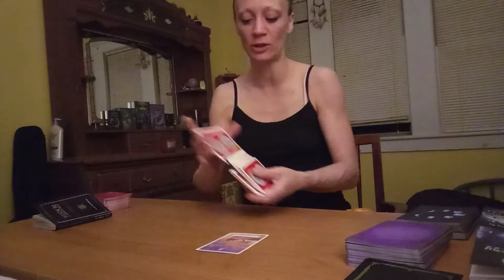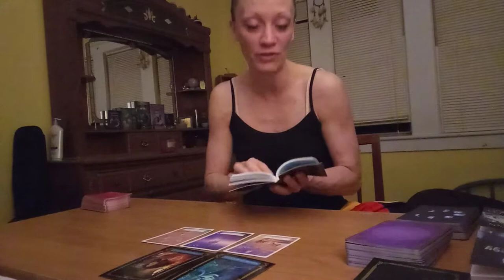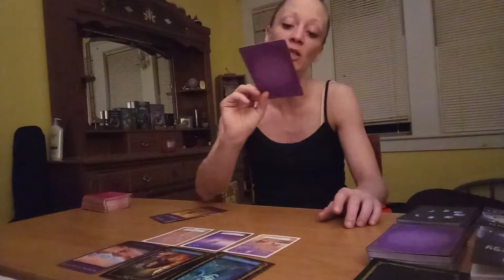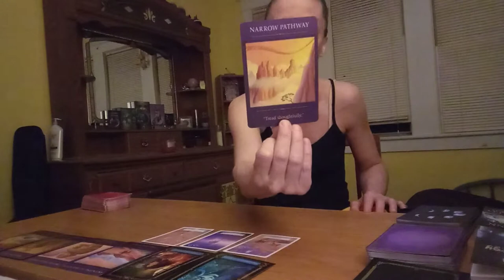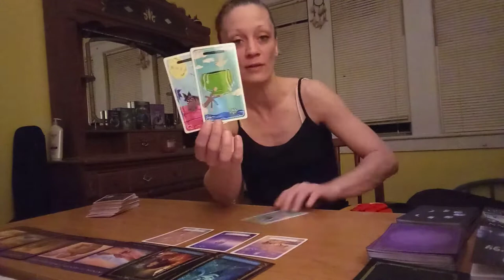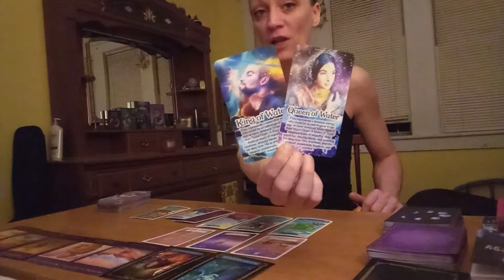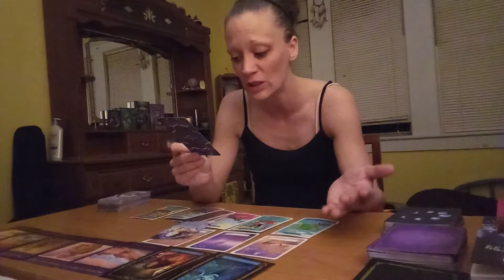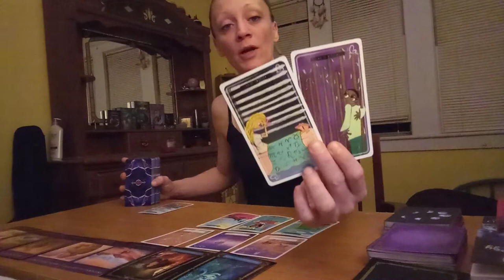Pisces - You're Getting Your Power Back, Ascending The Moutain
Pisces you're getting your power back, ascending the mountain. Tarot and Oracle Reading